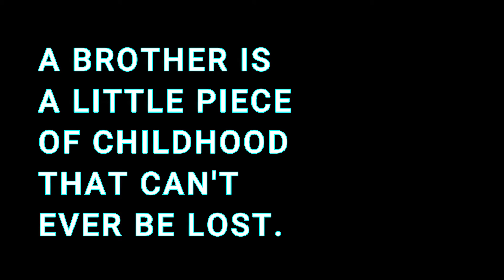Rakhi Hamper I Rakhi I Crafting For The Future I Handmade And Customized Gifts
This Raksha Bandhan pamper your sibling with a Rakhi Gift Hamper

Rakhi Gift Hampers by Creative Stairs

        out now!

We Try To Decorate Your Lives And Homes, Increase The Joy Of Gifting, Keeping The Focus On Environmental Sustainability